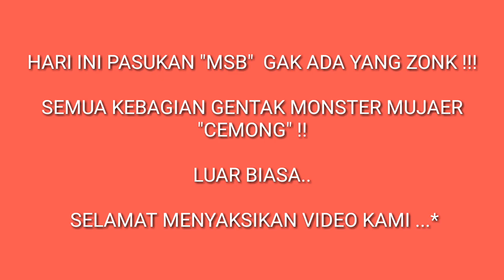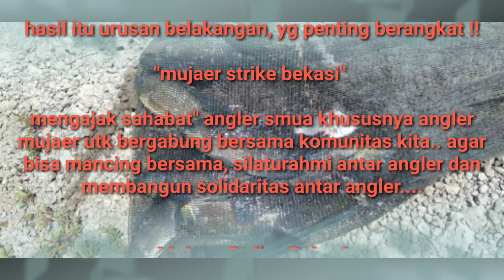TAMBAK SOANG || CEMONG NYA LEBAR || 6 JARI || SPOT BABON || BLACAN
TAMBAK SOANG , DISINILAH SALAH SATU SPOT MUJAER CEMONG YANG UKURAN (SIZE) NYA 5-6 JARI .. ALIAS BABON..

UNTUK KALIAN YANG MAU BERGABUNG DENGAN KOMUNITAS KAMI, SILAHKAN MASUK DI GRUP FB MUJAER STRIKE BEKASI, KLIK LINK GRUP DI BAWAH INI :

MSB " BERTEMU UNTUK BERSAUDARA"

PESAN JERSEY MANCING BERKUALITAS HANYA DI AZZAM_SPORT_BEKASI
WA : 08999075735